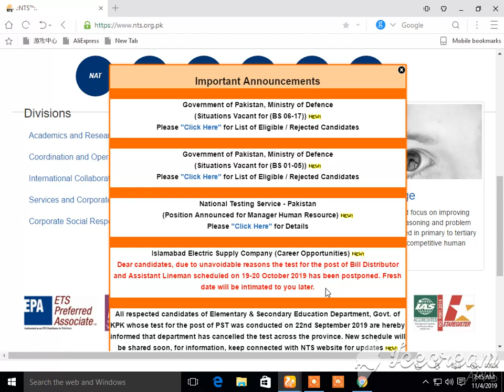new jobs of today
TAHIRA TV

whats up no.